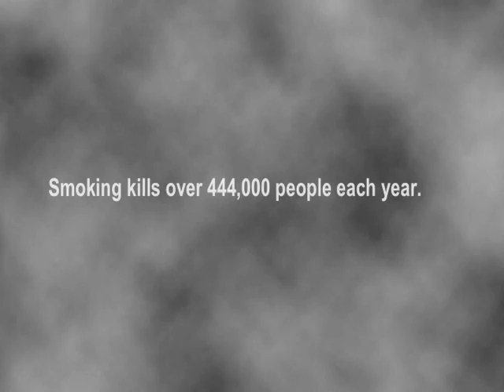SMOKING KILLS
8TH GRADE KICK BUTTS PSA FOR CALEDONIA MIDDLE SCHOOL.